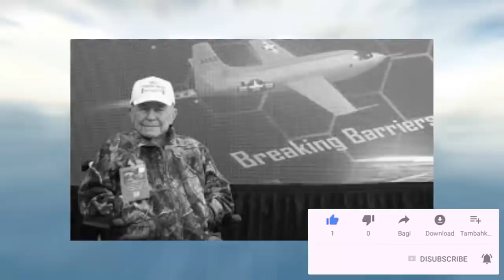🙏 HACE UNAS HORAS 🙏TRISTE NOTICIA SACUDE EL MUNDO DEL ESPECTACULO ➕ FALLE-CIO CHUKC YEAGER.